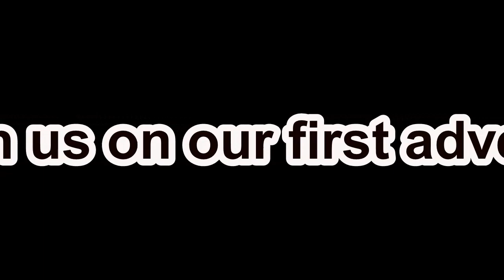Carla's first ride into town